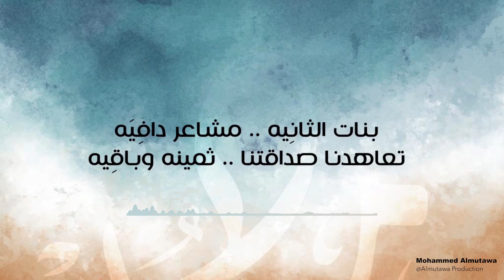أنشودة تخرج - ميعاد الدان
"ميعاد الدان"

( أنشودة خاصة لحفل تخرج الثانوية الثانية بسهات ( الدفعة السابعة والعشرون

تم تسجيل هذه الأنشودة سنة 2020

أداء وألحان / محمد المطوع
كلمات الشاعر / محمد حميدي
الهندسة الصوتية والتوزيع / حسين عرب

@almutawa production